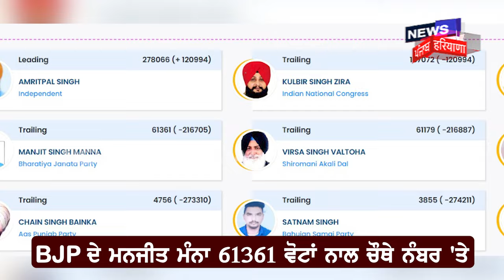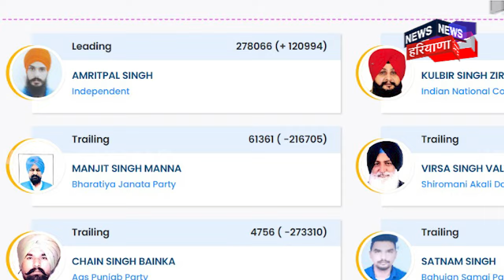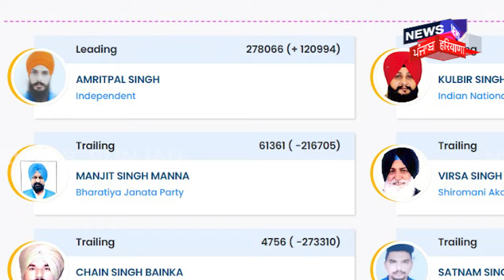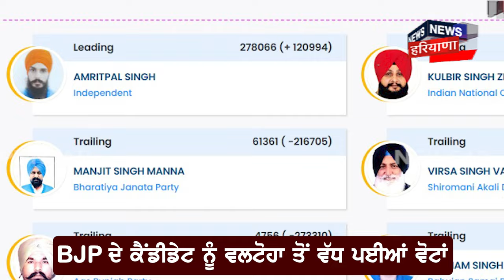Virsa Singh Valtoha ਨੂੰ ਪੰਥਕ ਸੀਟ ਤੋਂ ਵੱਡਾ ਝਟਕਾ | Lok Sabha Election Results 2024 | N18ER